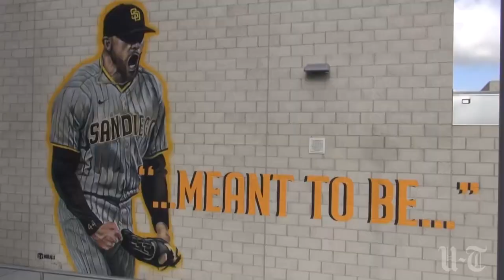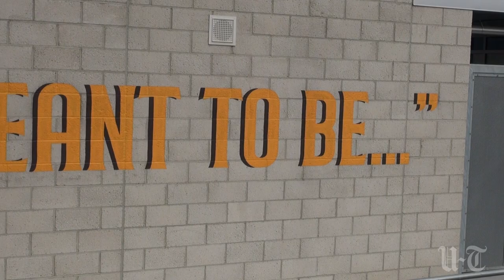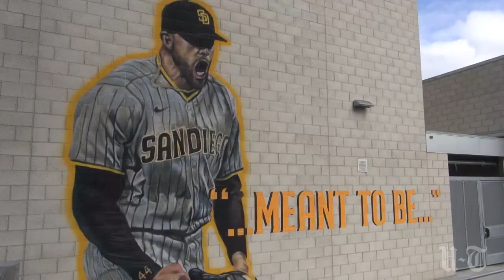Padres officially unveil Joe Musgrove mural at Grossmont High School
See and hear the story behind the Joe Musgrove mural at Grossmont High School, which the Padres officially unveiled Wednesday to commemorate Musgrove's no-hitter.